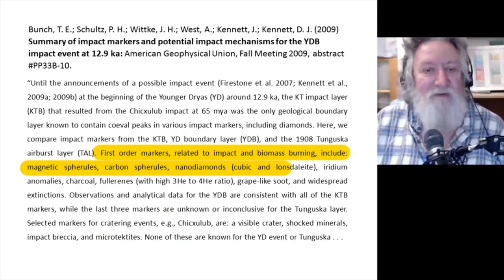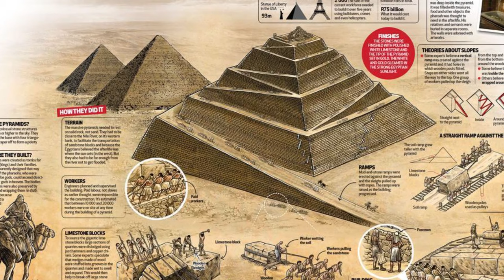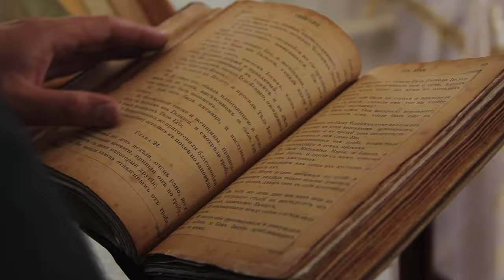10 INSANE Joe Rogan Theories about The Pyramids in Egypt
Welcome to the heart of enigmatic Ancient Egypt, where untold secrets are whispered by the winds that caress the colossal pyramids and the Sphinx stands as a silent sentinel of forgotten wisdom. We delve into the labyrinth of ten utterly INSANE Pyramid theories with Joe Rogan and guest experts like Randall Carlson and Graham Hancock, confronting questions that challenge our understanding of history: Could the Egyptians harness telekinesis? Did a meteor alter the course of their civilization? Are the secrets of Nikola Tesla somehow intertwined with the mysteries of these grand monuments? Buckle up as we unravel tales of advanced technology, sound frequencies, and the potential existence of an unknown civilization, shattering what you thought you knew about the Ancient Egyptians.